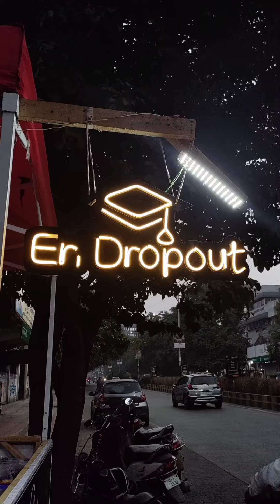CUP 🍵 USE IT or EAT IT | चाय के साथ साथ कप भी खा गई ये तो 😱😵 | Chai Love | Khake Dakho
CUP 🍵 USE IT or EAT IT only in Nagpur by two dropout boys 💯

LOCATION:-Er DROPOUTS beside girls hostel Bajaj nagar available on Google also
item:-eatable cup with flavours 💯🍵
must try